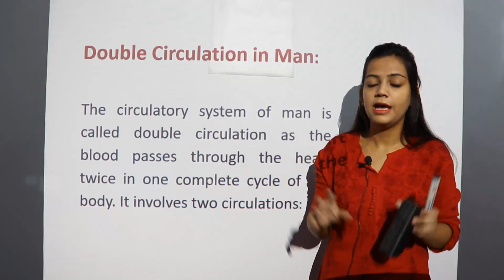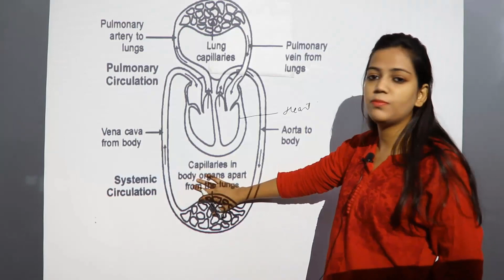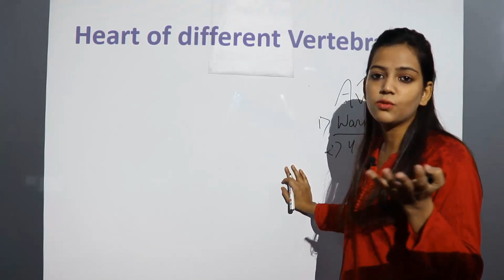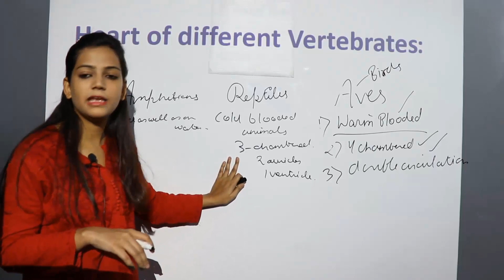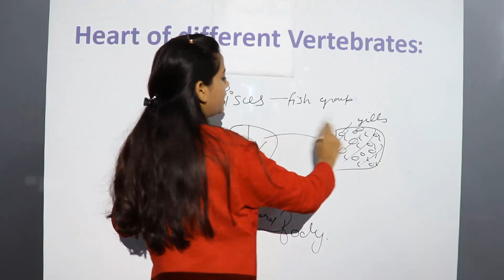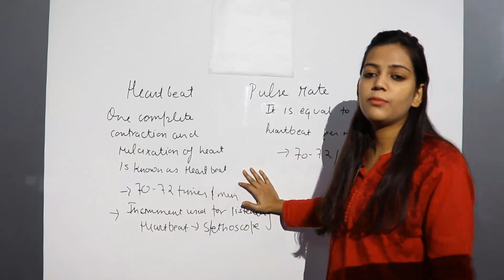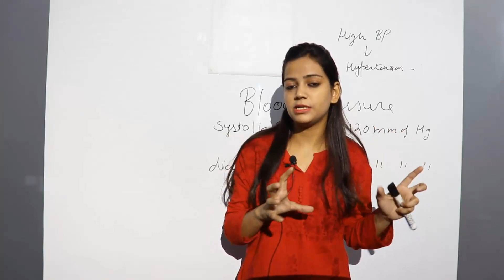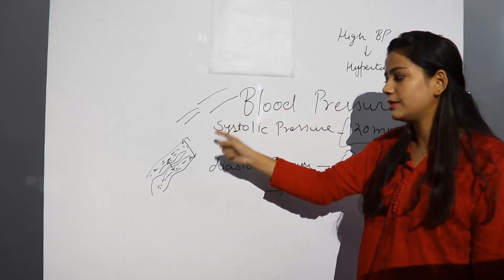10th Biology NCERT, Life Processes, Double Circulation, Heartbeat, Pulse, Blood Pressure.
10th Biology NCERT, Life Processes, Double Circulation Heartbeat, Pulse, Blood Pressure. DoubleCirculation, Pulse Heartbeat Blood Pressure

Full course of Maths & Physics